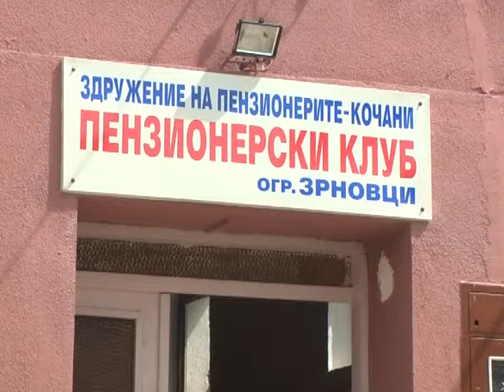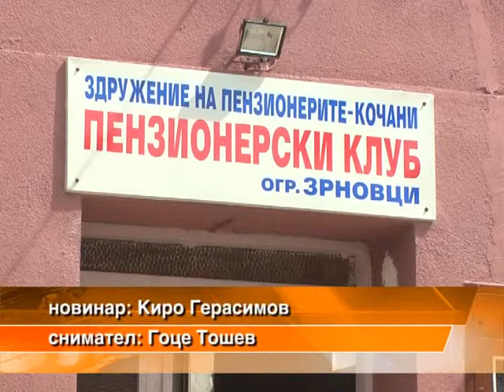Kiro za socijala Zrnovci